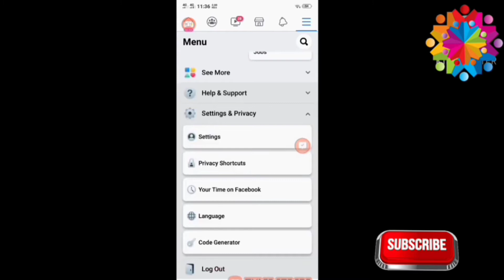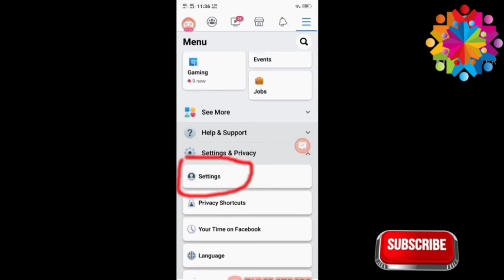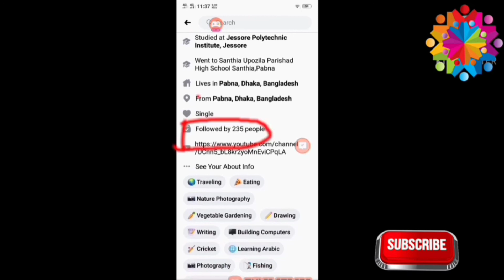ফেসবুকে ফলোয়ার্স চালু করবেন কিভাবে | How To Facebook Followers on Full Video.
It video for facebook followers on.  And you can easily followers on. It's facebook tips.